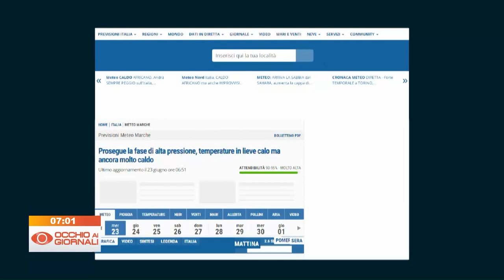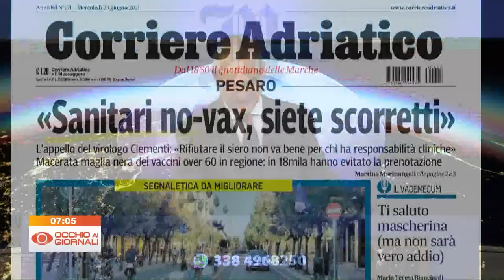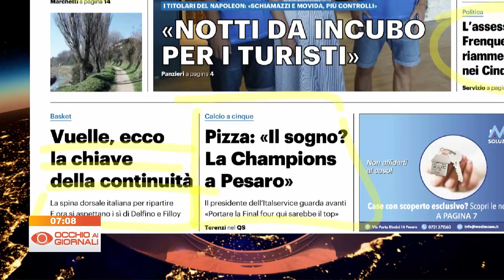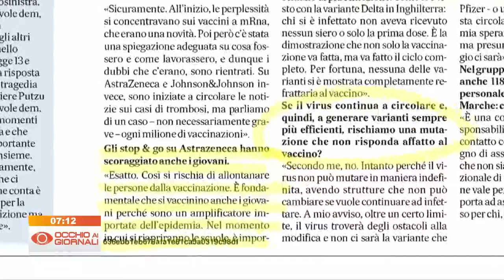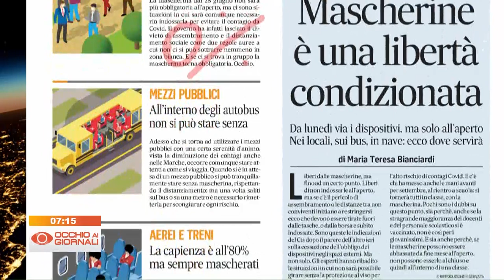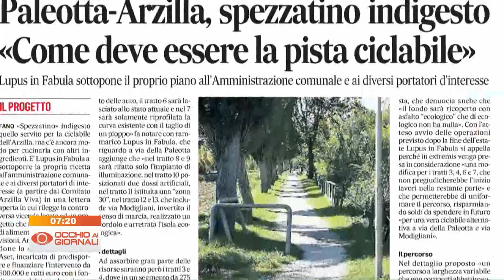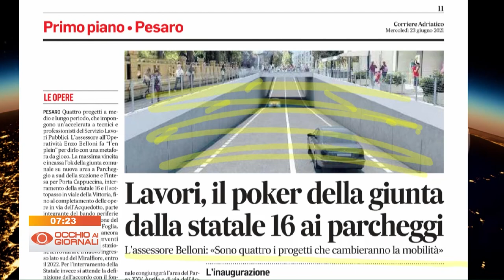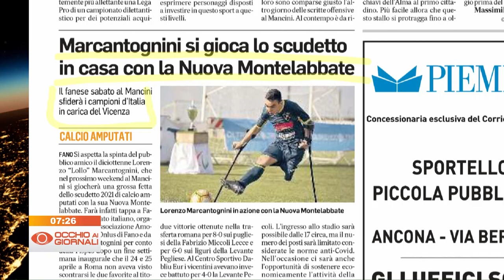Occhio ai Giornali 23 giugno 2021